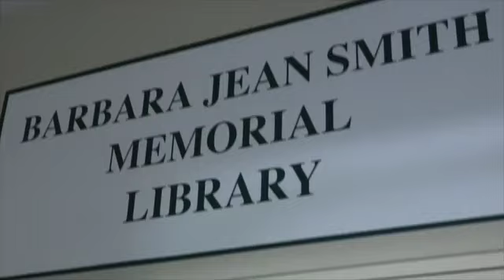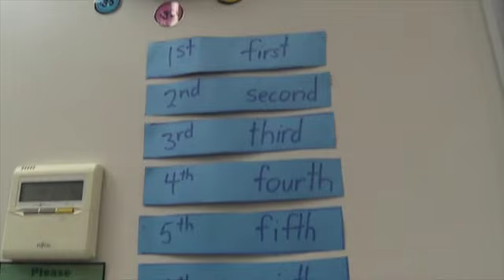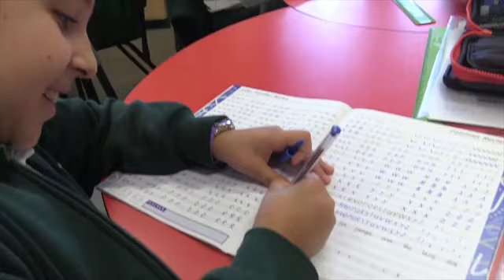St Francis Xavier 20172